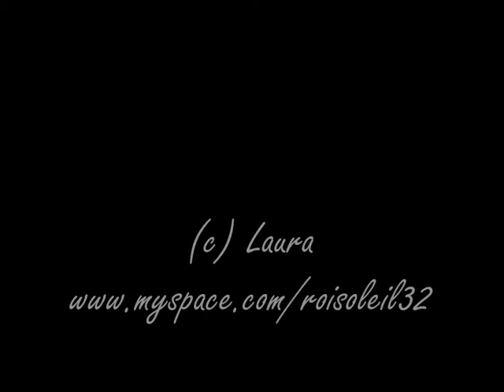Christophe Maé à Montauban [on s'attache]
Petits extraits de "on s'attache" au concert de Christophe à Montauban, novembre 2007